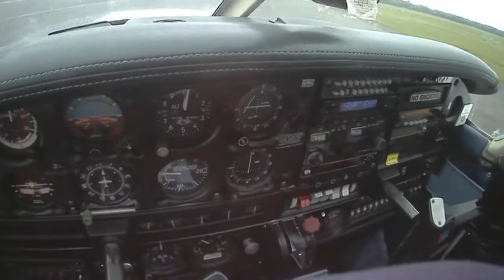⁽¹⁶⁾ Solo, taxiing and checks before takeoff (footage recording 📼)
Nothing in particular, keeping this part for my references.